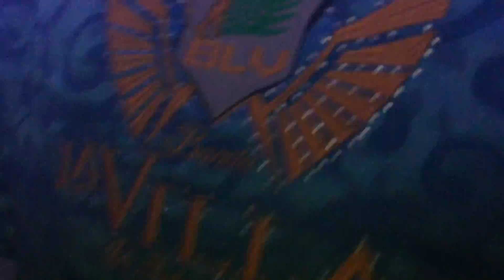Chilena Solteca - Banda la Villa de Sola de Vega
Algo del tercer material discográfico - a la venta en la Ciudad de Oaxaca y alrededores. Envíos a USA.